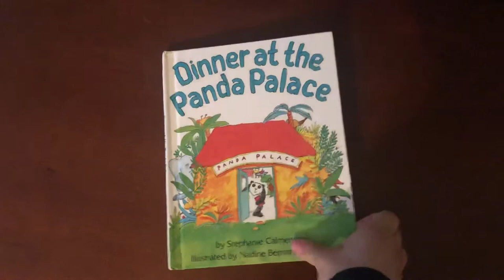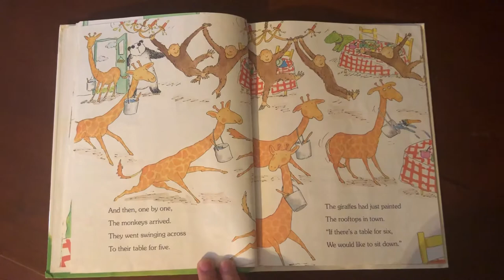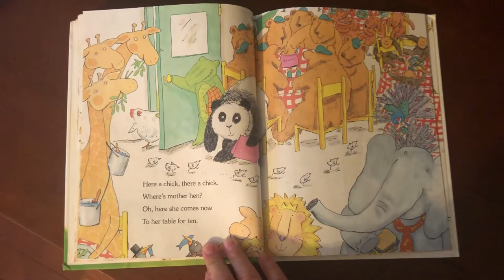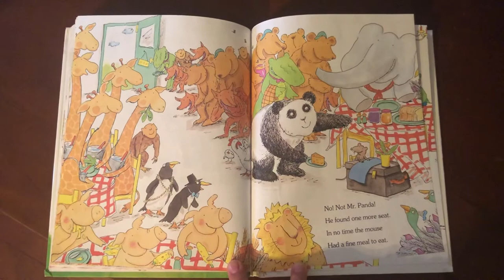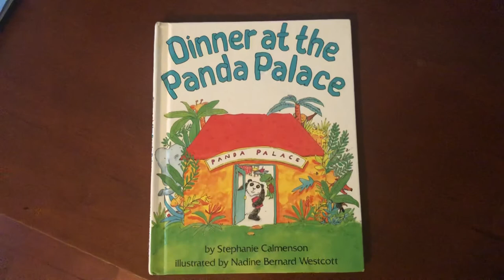Dinner at the Panda Palace by Stephanie Calmenson